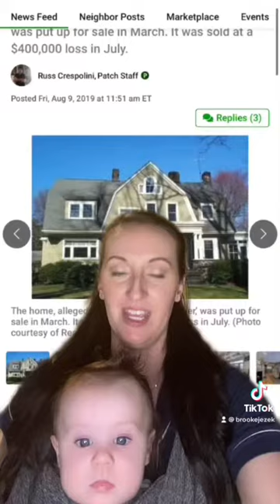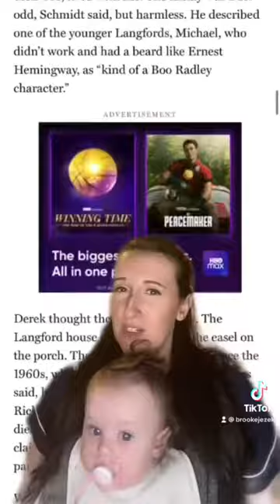657 Boulevard Westfield, New Jersey